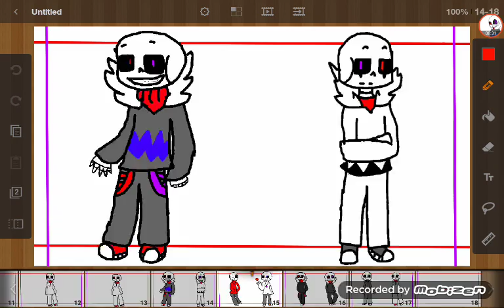Posion meme by best sans